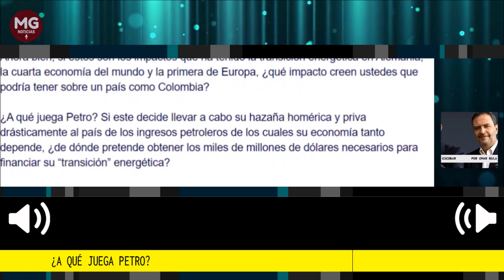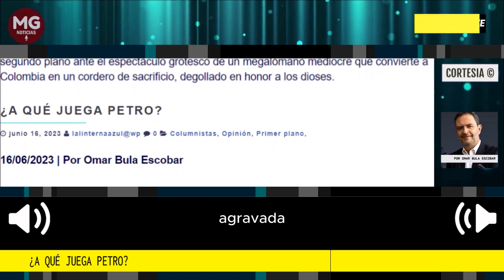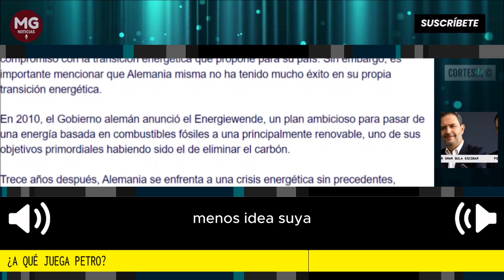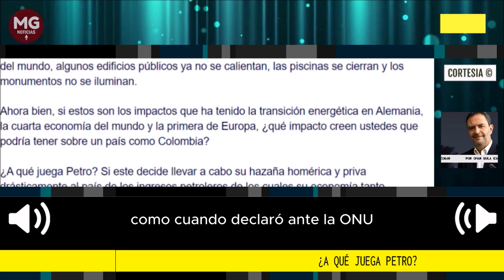¿A QUÉ JUEGA PETRO? 🔴 Columna de Omar Bula Escobar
En estos días, Petro visita Alemania y es recibido con aclamaciones por su intrépido compromiso con la transición energética que propone para su país. Sin embargo, es importante mencionar que Alemania misma no ha tenido mucho éxito en su propia transición energética.
columna Omar Bula Escobar